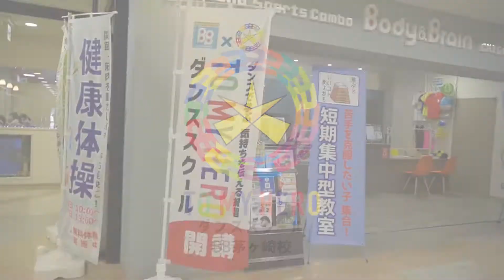【ダンススクール 】ダンス発表会！in BB茅ヶ崎【TO MY HERO project】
▲随時情報更新中！▲

神奈川県の茅ヶ崎駅からすぐ近く！
TO MY HEROダンススクール BB茅ヶ崎校の
発表会の様子やスクールの風景をご紹介します✨